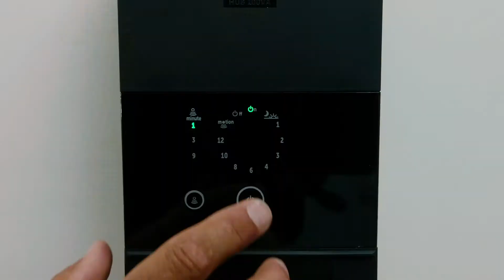Steg 4: Montering av armaturer | installation i lite HUB-50 & HUB-100 transformator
Utomhusbelysning in-lite baseras på lågspänning (12 volt). Vår belysning är därför säker och enkel att installera själv. I den här videon visar vi hur man bäst ansluter in-lite-armaturer till transformatorn HUB-50 och HUB-100.